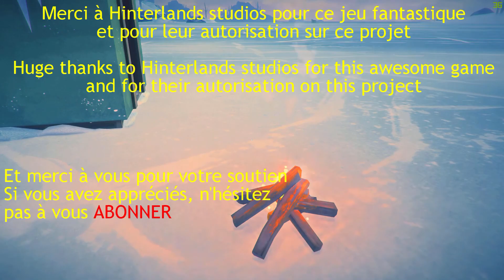À l'intérieur de la mine/ let's play THE LONG DARK gameplay qc-fr saison 5 ép.36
Voici le 36ième épisode de ma série de let's play The long dark saison 5 en mode survie.

The long dark est un jeu d'exploration et de survie. Nous nous sommes crasher dans le grand nord canadien et devons faire tout en notre pouvoir pour survivre.

Dans cet épisode, on fouille la mine d'or, trouve les crampons et le sac à dos et on fouille les environs.

Développeur : Hinterlands studio inc.

Developer : Hinterlands studio inc.